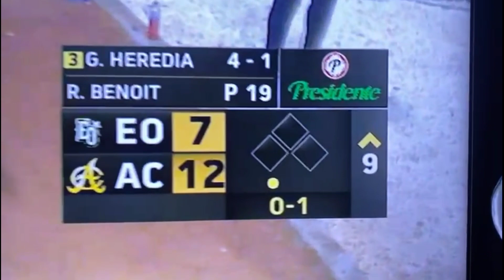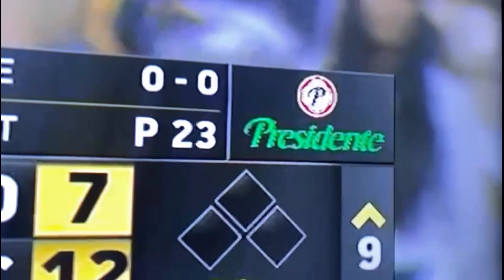Ganan Leones y Aguilas: Chochit0 en la narración 🎙🤣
MERCANCIA
T-shirts: